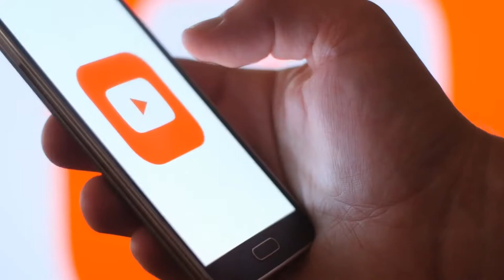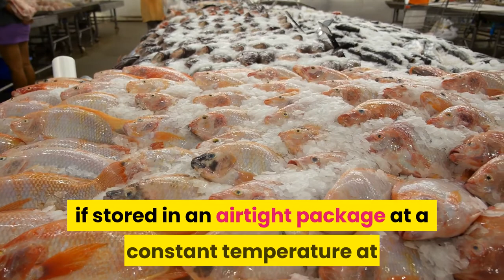How Long Does Fresh Caught Fish Last In The Fridge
In this video, we will cover a few questions about refrigerated and freezer stored fish.

Here are the questions we will cover in this video.

How can you tell if fish is spoiled?
What happens if you eat spoiled fish?
Does fish go bad in the freezer?
Can you eat fish that has been frozen for two years?